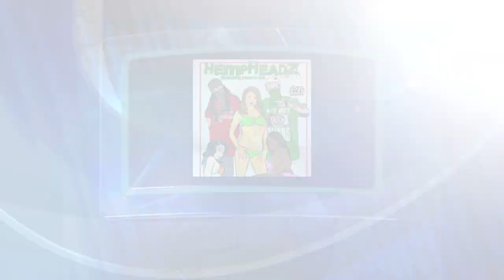Kill-R-Set&Go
HempHeadZ SOUL LUSS PRODUCTIONS ft Dizzle